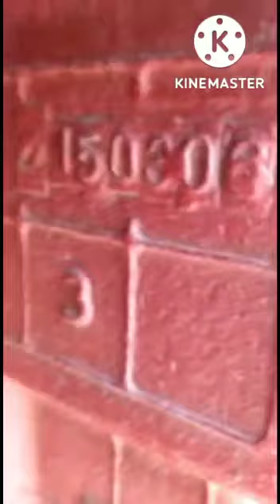6ماڈل بیلاروس ٹریکٹر خوبصورت ٹریکٹر کوئی دوست لینا چاہتا ہو تو رابتہ کرے شکریہ